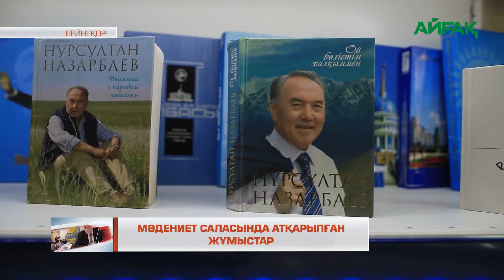04.10.2021 жыл Мәдениет саласында атқарылған жұмыстар